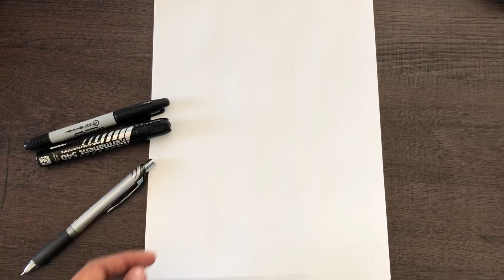Introducción a la Pintura Acrílica (Grisalla)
Breve tutorial de cómo utilizar la pintura acrílica como técnica aguada haciendo uso de la Grisalla